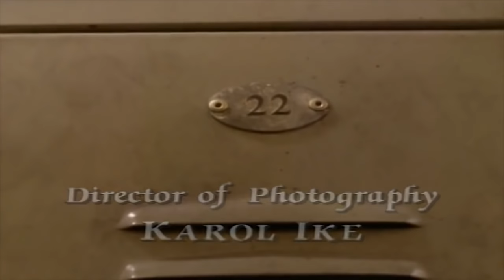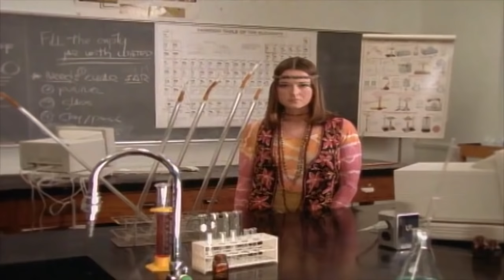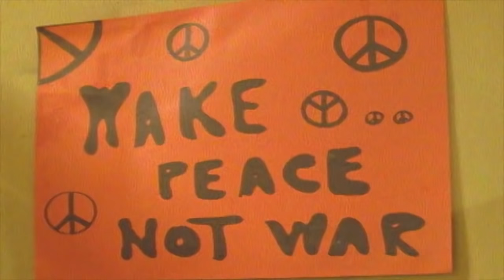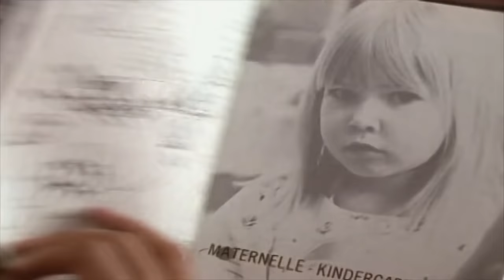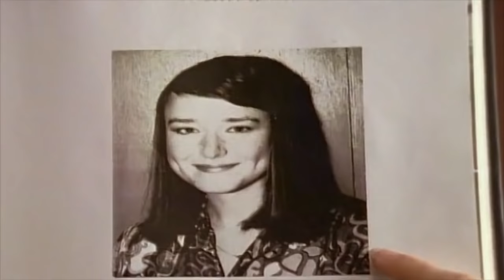Are You Afraid of the Dark? 203 - The Tale of the Locker 22 | HD - Full Episode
Everybody always dreads starting at a new school and like every other new student, Julie Dufaux is having a tough time.  To her horror she finds that her locker is haunted by a ghost from the 1960's.  Julie confides in her only new friend, Chris, and together they are determined to get to the bottom of this mystery.  What they discover is that they have the power to change the course of history and stop the worst tragedy that ever happened at the school. .